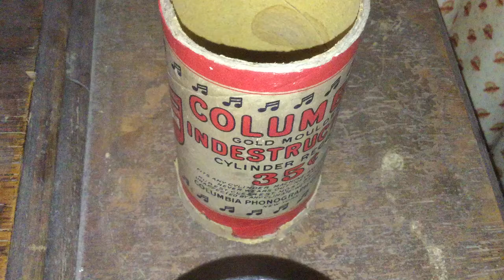By the Light of the Silvery Moon - Ada Jones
Columbia 2-minute ndestructible No. 1330.
Sung by Ada Jones.

Played here on the 1904 Edison Triumph Phonograph equipped with the later style 2/4 minute gearing and a Model O reproducer.